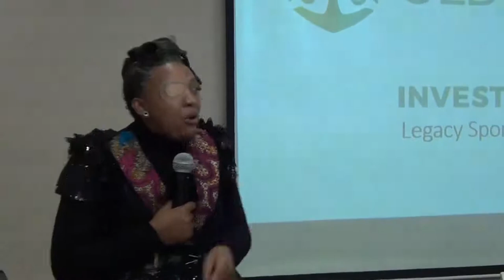#43 Business Roundtable Discussion 2022 - Part One